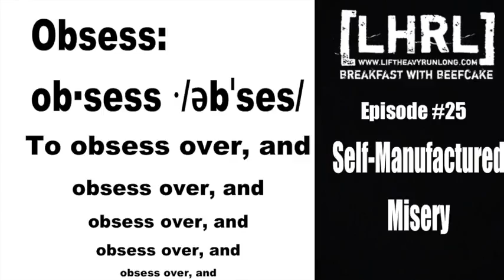Beefcake #25 Self-Manufactured Misery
I went to dinner with a friend of mine yesterday evening. My friend's name is Gary, and I think a lot of him. He is more like a mentor or confidant, but also someone who I enjoy spending time with. He has been there with me since the early days of my sobriety, and I still rely on his advice, his wisdom, and willingness to be a listening ear.

I was speaking with Gary about my most recent obsession (as I always have to have one). I have a habit of falling in love with a hobby, and becoming so passionate about it, that I spend a large amount of my time obsessing over it. I want to learn everything that there is to know about whatever it is that I am focusing on for the moment. I want to be the best at it. I want to know the most about it. I want all of the shiny equipment, and I want to know all of the "ins and outs". I want to understand the inner workings, how it came about, and what is it's purpose. I want to know how I would handle each hypothetical situation and be fully prepared to handle any situation or answer any question in the event of X, Y, or Z taking place. I tend to become so fixated on my latest interest that it becomes more of a worry than a hobby.

I worry that I worry about it. I am obsessed with the thought of being obsessed with my obsession. I dwell on the concern of my concern as to if I am overly concerned with whatever area I am exploring, or whatever "thing" it is that I am learning. I stress over the idea that I might not master the skill, and most importantly, I might not master it today. and if I don't learn it today, then it might as well be never, because I will die if I have to wait. Tomorrow is far too far off in the horizon to put off obtaining something that I want. Tomorrow is a unit of measurement that was taken straight from Lucifer's playbook, and is used only to remind me of his existence. Tomorrow takes forever to get here. I want it now.

As I was explaining my predicament, I was watching Gary as he tried not to choke on his chili while listening to me ramble. He was laughing hysterically at the garbage that was spewing out of my mouth. With each wave of laughter, I would immediately try to justify what it was that I was explaining. I was digging deep, and making less and less sense as I plead my case. Gary was coming un-glued, I thought he was going to die of laughter. I was like a fourth grader trying to talk my teacher out of sending a note home from school. He understood my predicament all too well. He looked at me and began to explain. He said,

"You are an intense person. Everything I know about you is highlighted or underlined with at least a degree of intensity. Everything about your past is surrounded by intensity, and everything about you now has, on some level, a high level of intensity. Everything about you going forward will have intensity alongside of it. This is not a good thing or bad thing, it's just a thing. It is part of your essence. If you are going to obsess and worry over "something", don't make that "something" be what it is that you are, because that you cannot change. That will make you miserable. That is a classic case of self-manufactured misery."

His point was that a leopard can't change his spots, but he can become a better leopard. I shouldn't focus on changing "what is, and will always be", but to step back and see who around me is being affected. Gary then said this,

"It all boils down to this. is it causing you pain? If it is not causing you or the people around you any pain or duress, than don't worry about. Before reaching the point of causing pain and suffering, it is merely a choice of how much misery you want to allow yourself before you realize that it is just part of your being."

Misery is not the same as pain, as they are not mutually exclusive. My problem is that I manufacture my own misery, while there is not even the threat of pain, even though my misery is based on the fear of pain. I guess that what I am trying to say is that, if I am going to attempt to change some aspect of my behavior, it would be time better spent if I focused on the things which are the results of my essence, as opposed to my essence itself.

I guess that falls somewhere along the lines of accepting the things I cannot change, changing the things that I can, and having the wisdom to know the difference. I'm feel certain that I have heard that somewhere before. Oh well...

Are you as exhausted as I am? There is no way in hell that I am re-reading that. What a brain dump.

Peace, Love, and all things Beef related,

Beefcake